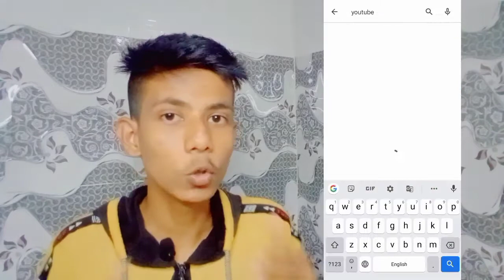YouTube research inside option kaise laye || how to enable youtube research inside option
hiii,
      friends mere channel me aapka swagat hai agar aapko koyi bhi problem ho to muzse jarur contact karna me aapka problem jarur solved karunga Instagram par contact karna 👉 agar aise hi video dekhna hai to hamare channel se Jude rahana🤗

agar koyi problem ho rahi hai to Instagram par message karo me riplay jarur dunga👍

🛑 copy this message 🛑 👇

Dear YouTube,

You lownch 3 new features (research option) for any YouTube creators but, If I didn't get the features, please let me know as soon as possible

🛑Topic cover 🛑

• youtube research inside option kaise laye
• how to unable youtube research inside option
• youtube new update kab tak milega
• youtube research tab
• youtube research update kab tak aayega
• youtube new update
• research inside
• inside research tool
• youtube research inside option kaise on Kare
• how to enable youtube research inside option
• research tab on youtube
• youtube research update
• youtube new update 2022
• research option in youtube
• research